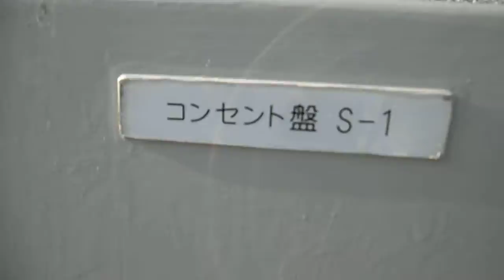DSCF9970臨港パーク・汐入の池20130506早い早朝